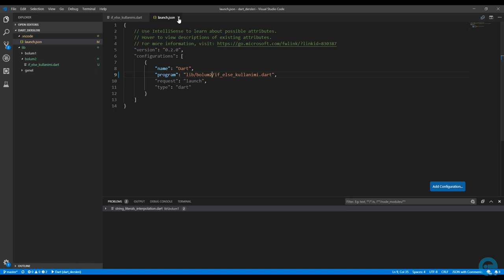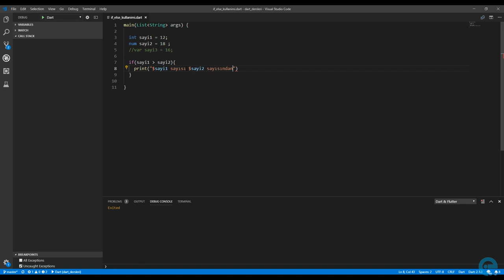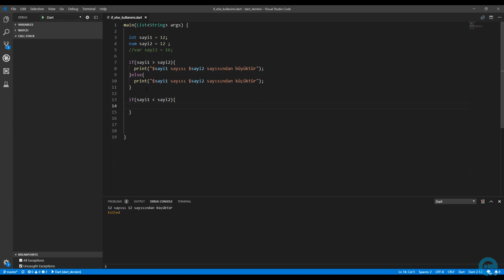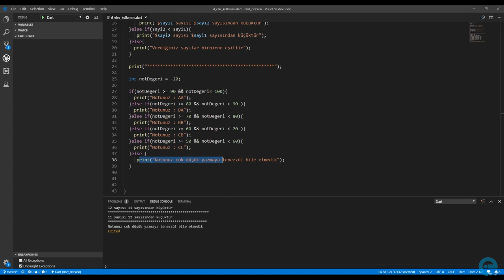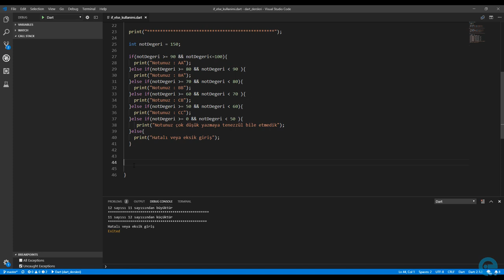11 If else ve else if Kullanımı | Sıfırdan Flutter ile Android ve Ios Apps Development